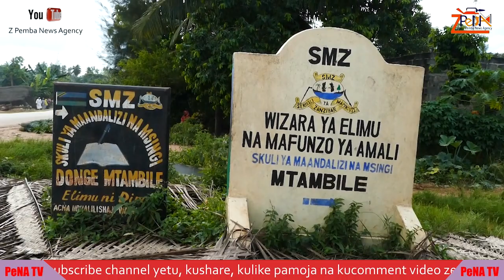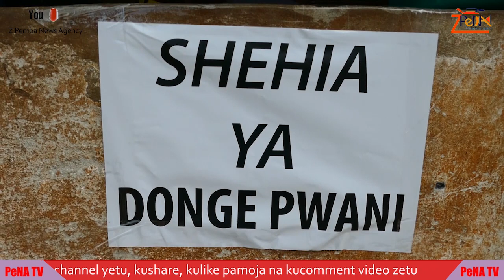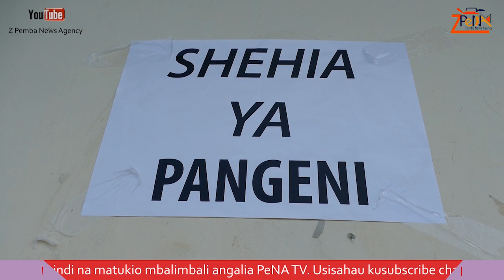TUME YA WAJUMBE YA ZEC KUTEMBELEA VITUO VYA WILAYA YA KASKAZINI B KUSIKILIZA CHANGAMOTO